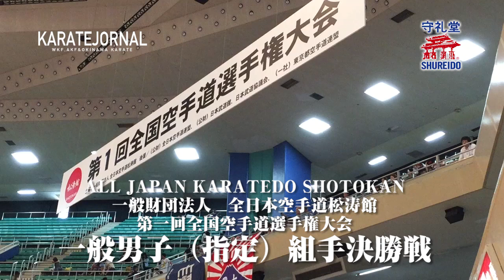AJKS2015 MALE KUMITE FINAL 男子組手決勝戦 香川幸允VS渡邊大輔 HIDEYOSHI KAGAWA VS DAISUKE WATANABE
沖縄空手、競技空手の最新ニュースと技術を紹介
FACE BOOK : karatejournal
TWITTER : KARATEJOURNAL We deliver Japanese-made karate-gi to 125 countries around the world. From Japan.